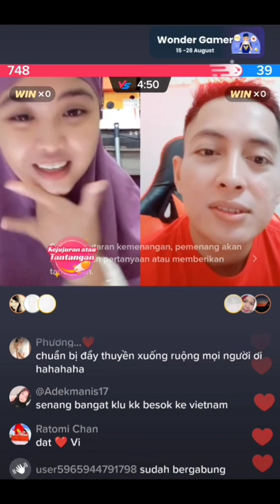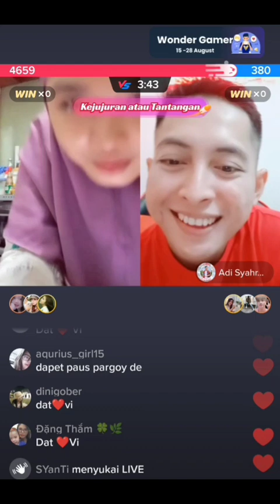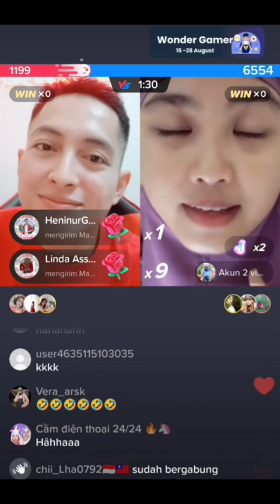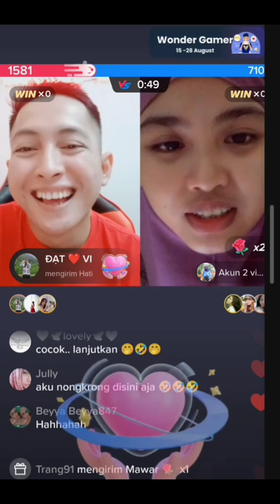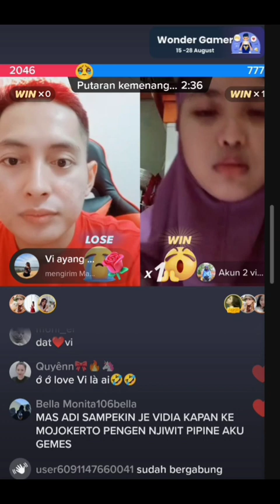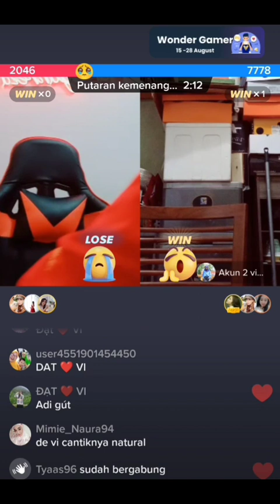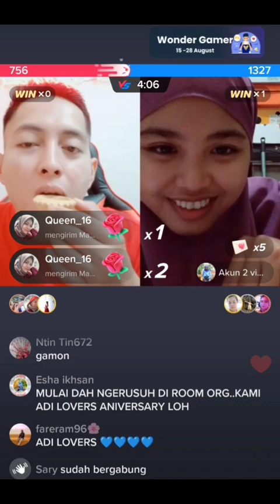CIE..CIE..Ada yang sedang rindu JOKO..".Em cua yeu em, Chang ca em) 🤣🤣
Chanel ini berisi tentang ViDat family ❤️
Jangan lupa bantu suscrabe like dan komen positif terimah kasih 🙏